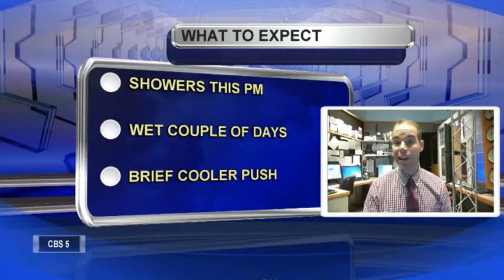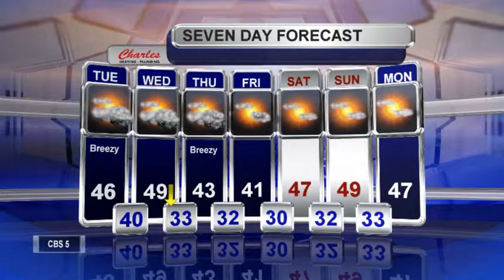Meteorologist Matt Stevens Tuesday PM Forecast 12-1-2015